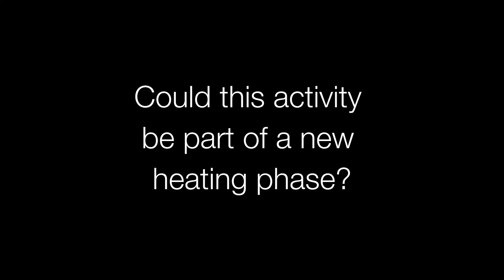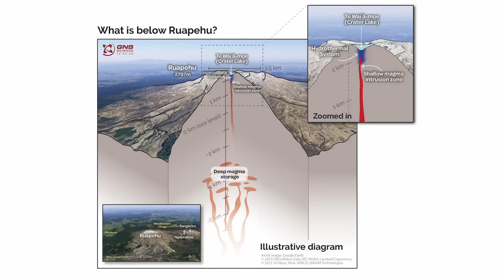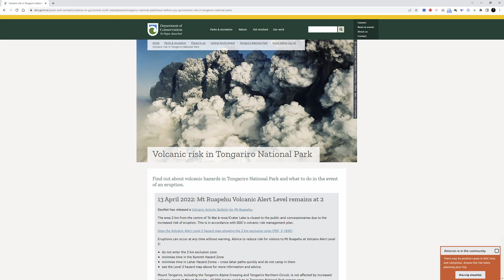Ruapehu Volcanic Unrest Update - April 2022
GNS Science Principal Scientist Graham Leonard provides an update on what is happening at Ruapehu volcano this month and what future activity could look like. Further information can be found in the latest Volcanic Activity Bulletin on the GeoNet